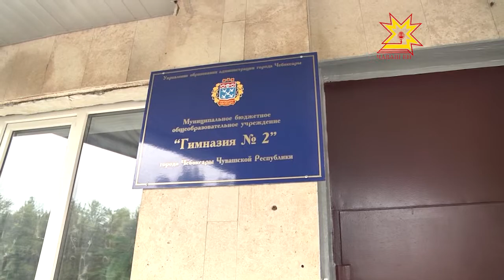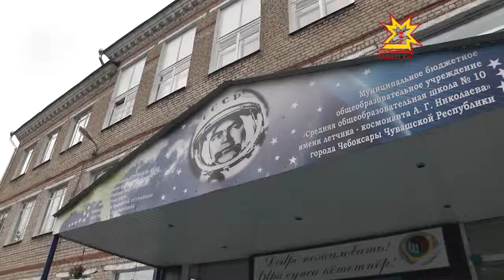Местное самоуправление. Выпуск 04.09.2014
- До того, как прозвенел звонок! Зачем Глава столицы Чувашии сменил рабочий кабинет на школьные классы?
- Когда на Родине — война! Украинские дети побывали на чебоксарском заводе, эвакуированном из Харькова во время Второй Мировой.
- Работа над ошибками! Как подготовились ко дню знаний школы, где запаздывали с  ремонтом?